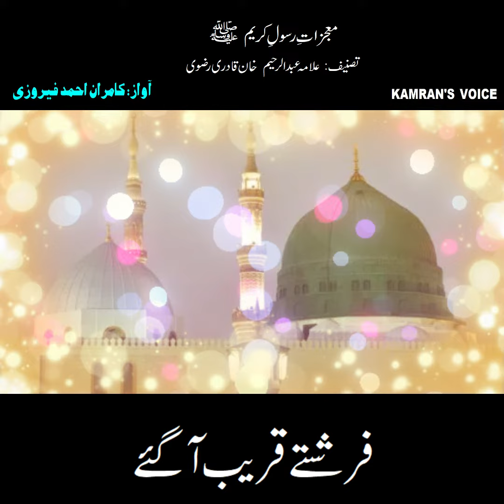Farishtay Qareeb Aagayey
Narrated By: Kamran Ahmed Ferozi
Writer: Allama Abdul Raheem Rizvi Qadri